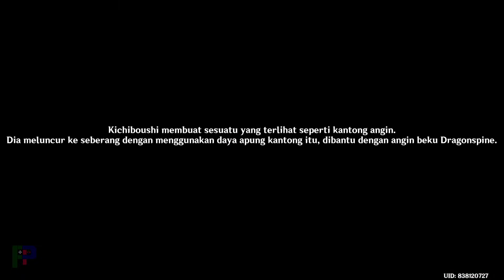Eight Locales Over Mountains and Seas Day 1 | Genshin Impact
Gameplay event "Delapan Penjuru Gunung dan Laut"

Konten index adalah kumpulan link dari video yang sudah dikelompokan berdasarkan game & kategori.

Spesifikasi Hardware :
- CPU Intel i5 8250U
- GPU Nvidia Geforce MX150-0 2GB
- RAM 8GB+4GB DDR4L 2400MHz

Software Pendukung :
- ThrottleStop 9.4
- OBS 27.1.3
- DS4Windows 3.0.18